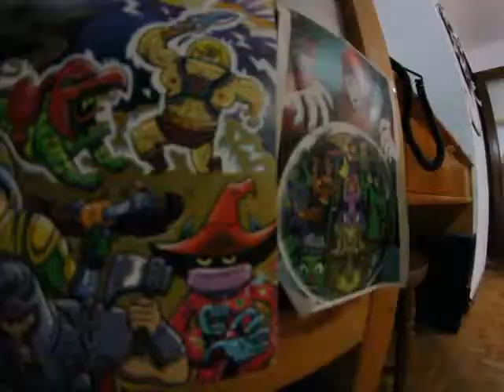yopatinoencasa4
A la carga de nuevo Nahikari ,Javi y Murci esta vez con nuevo accesorio!